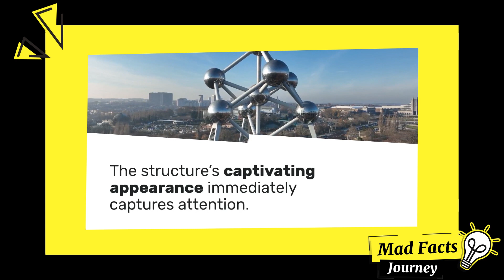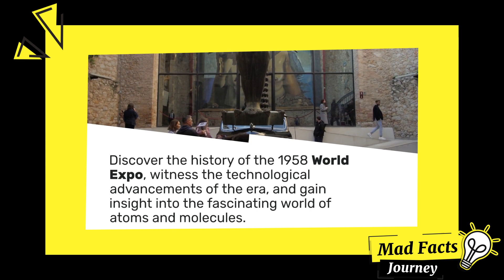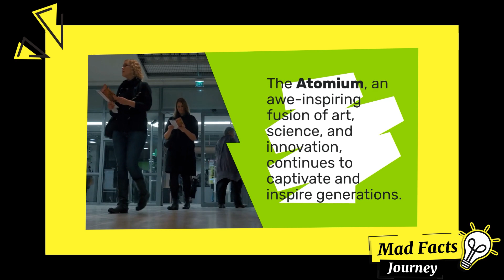Unveiling the Atomium: Where Art Meets Science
Join us on a journey through the Atomium, Belgium's iconic architectural masterpiece. Discover its symbolic significance, explore its immersive exhibitions, and experience the breathtaking views of Brussels from its highest sphere.